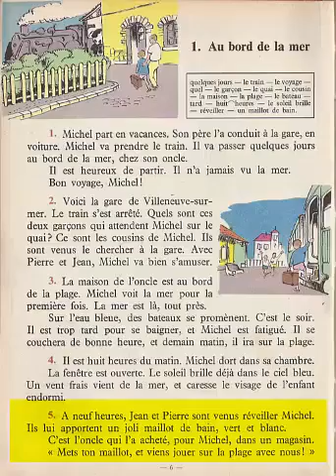Lisez avec moi le texte au bord de la mer تعلم معي قراءة الفرنسية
notre objectif est d'apprendre comment lire et écrire le français ,
c'est un début d'une série de vidéos, une série qui présente l'ensemble des méthodes et des catégories d'apprentissage, depuis le débutant vers le niveaux avancés